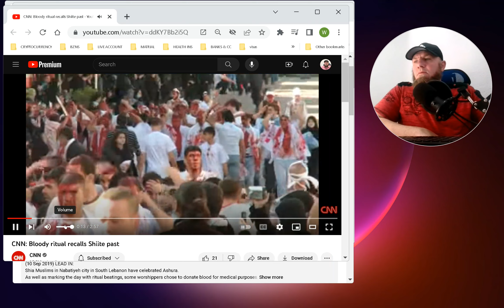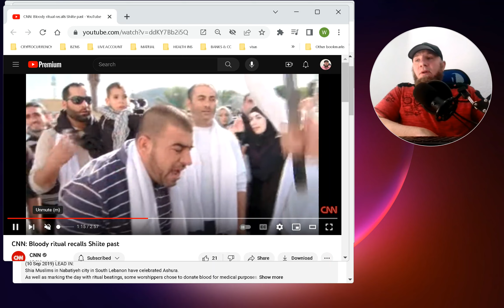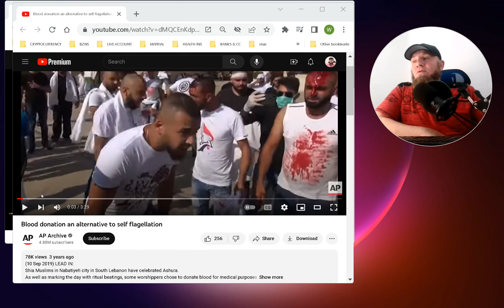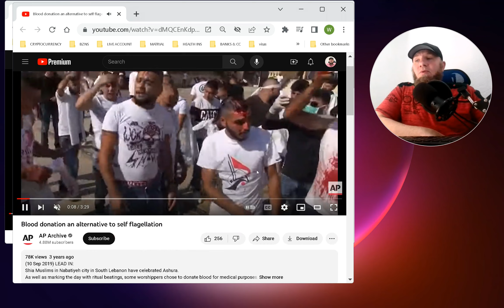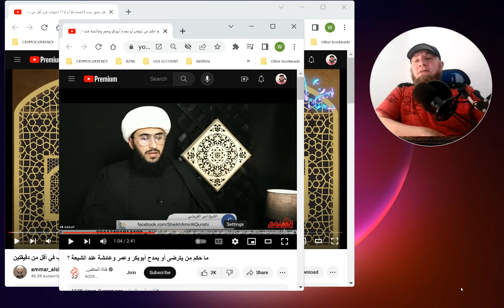Shia vs Muslims in Mosques of Houston, Texas @ISGH50 | American Muslim Vlog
Comparing Shia and Muslims as we've seeing infiltration from Shia in mosques of Texas run by Islamic Society of Greater Houston ISGH.
00:00 Bloody ritual recalls Shiite or Shia Muslims past Ashura:
00:38 Lately we've seeing infiltration from Shia in mosques of Texas run by Islamic Society of Greater Houston ISGH
00:50 We don't consider Shia as Muslims.
00:55 Prophet Muhammad's wife Aisha Bint Abu Bakr never committed adultery
02:42 Shia believe that Sahabah, companions of Prophet Muhammad, like Abu Bakr & Omar are not Muslims

03:07 هل يجوز سب (الصحابة) أم لا؟؟ الجواب في أقل من دقيقتين

03:27 ما حكم من يترضى أو يمدح أبوبكر وعمر وعائشة عند الشيعة ؟

03:55 Shia and mosques in Texas

05:50 How do Quran describes Sahabah, companions of Prophet Muhammad?
رضي الله عنهم ورضوا عنه
And the first forerunners [in the faith] among the Muhajireen and the Ansar and those who followed them with good conduct - Allah is pleased with them and they are pleased with Him, and He has prepared for them gardens beneath which rivers flow, wherein they will abide forever. That is the great attainment.

06:25 Prophet Muhammad did told us that Sahabah, his companions, will be in Heaven or Jannah
06:59 Petition for the ISGH against promoting Shia

Welcome to my American Muslim vlog. I am Wesam Hassan, Muslim immigrant to the United States of America from my home country Egypt. I usually attend prayers at the mosque or Masjid of Maryam Islamic Center run by the Islamic Society of Greater Houston ISGH here in Texas.